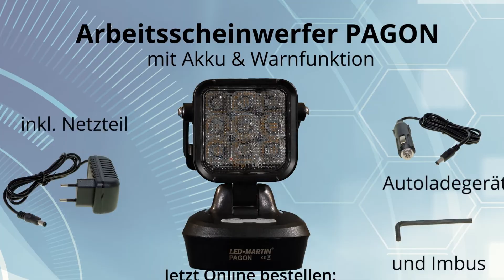LED-MARTIN ® Arbeitsscheinwerfer PAGON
Hand- Arbeitsscheinwerfer PAGON mit Akku & Warnfunktion.

Akkubetriebender Arbeitsscheinwerfer PAGON mit Warn-und SOS-Funktion.

Akkubetrieb für 4 Stunden
Aufladbar mit 220V Netzteil (Hausstrom) oder 12/24V für Ladevorgang im Fahrzeug

Standfester Sockel

Arbeitsscheinwerfer mit 100% Lichtleistung oder 50% reduzierter Lichtleistung

Warnfunktion in Gelb-oder Weißlicht & separat einstellbares SOS-Notruf-Signal

Winkelverstellbarer LED-Kopf mit Tragegriff

Zertifizierung: ECE-R10, CE

Leuchtmuster:
100% weißes Licht
50% weißes Licht
SOS-Blitz (weißes Licht)
4-fach Warnblitz (gelb oder Weiß einstellbar)

Technische Details:
Ladedauer: 4h
Betriebsdauer: max. 4h
Akkutyp: 2x18650 LIFE-Akku
Spannungsversorgung: 12VDC
Lichtleistung: 9x1W Weißlicht / 9x1W Gelblicht